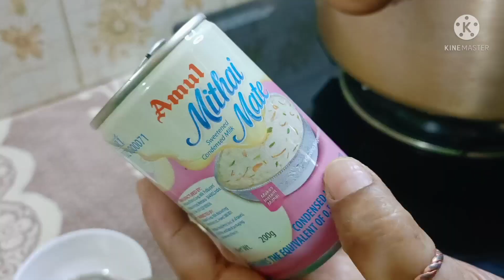Malai Roll Recipe|Eid special dessert malai roll| सबसे मजेदार मलाई रोल की रेसिपी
Good food is good mood